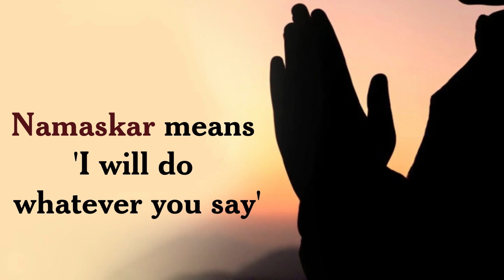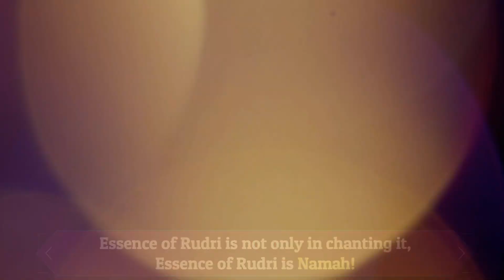☘️ Essence of Om Namo Bhagawate Rudraaya ☘️ By Swami Abhedananda | Shravan Month Special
☘️ Essence of Om Namo Bhagawate Rudraaya ☘️
By Swami Abhedananda

In this short video clip through this mantra, Swamiji throws light on the beauty and divinity of Lord Shiva. Watch and soak in the glory of the Lord and understand the power behind the mantra, thereby adding strength, devotion and surrender to your chanting reaping its full benefits.

🔔 During the ongoing Shravan month (14th July to 11th Aug), avail the beautiful opportunity to please Lord Shiva by offering Rudrabhishek at the Chinmaya Shivam temple.

You can take an online sankalpa and the Priest at the Temple will perform full Abhishek Pooja for the Shiva Lingam on your behalf.